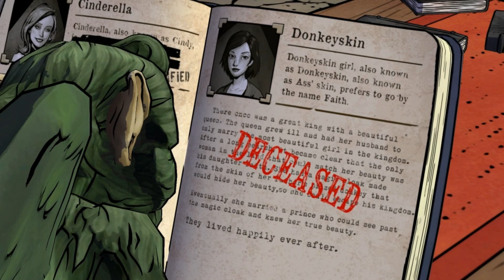Let's Play The Wolf Among Us [Deutsch/German/HD] [Part 3] The Book of Fables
► Genre: Adventure
► Hersteller: Telltale Games [2013]

► Technik:

Gezockt wird: Am PC ;-)
Video und Gamesound: Fraps
Gelaber: No23Recorder
Schneiden und Rendern: Camtasia Studio 8
Thumbnails: Photoshop